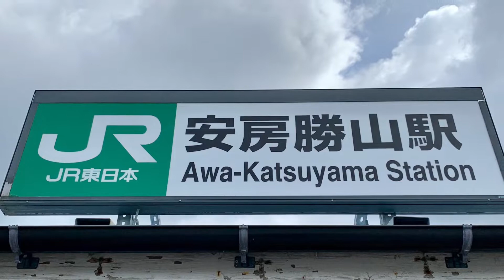JR内房線安房勝山駅を入線.発車するE131系。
JR内房線安房勝山駅で撮りました。